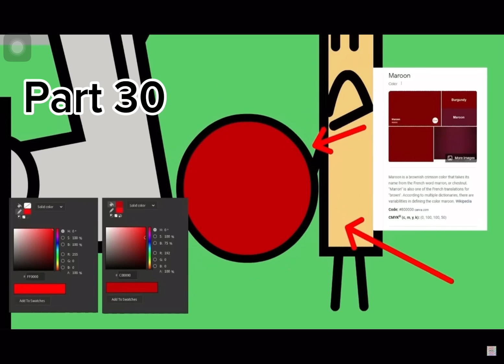Bfdi retold 9-14 M.A.P (please join)